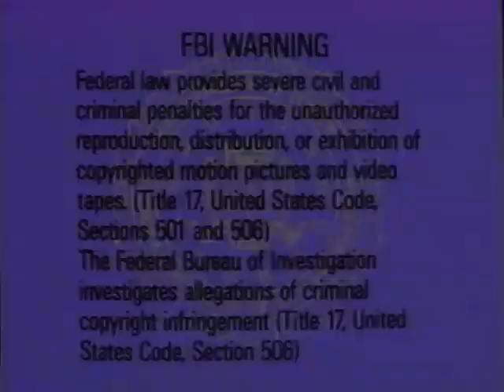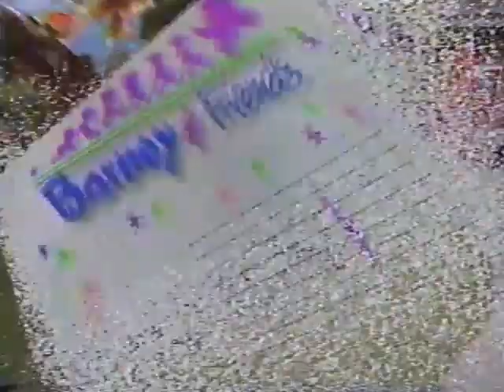The Complete Third Season (Tape 1) (1995 Version) Part 1